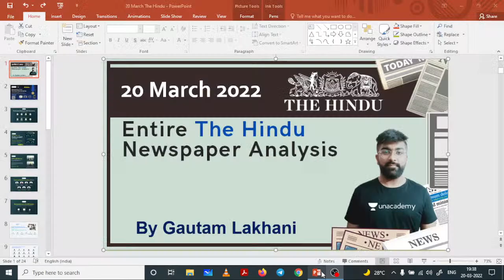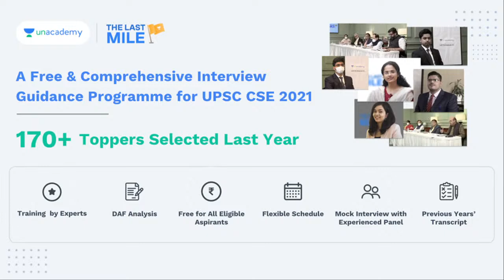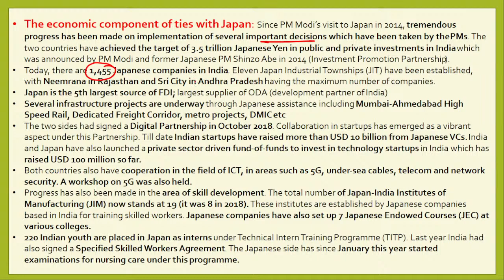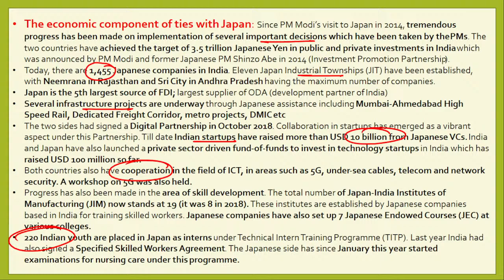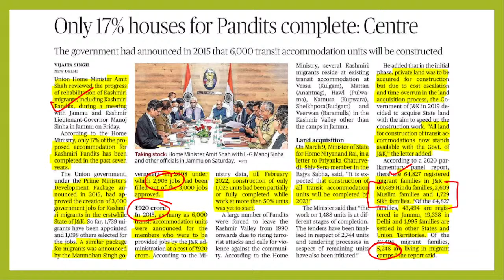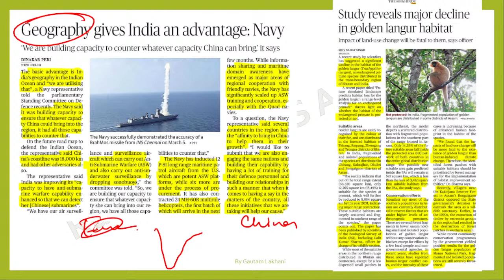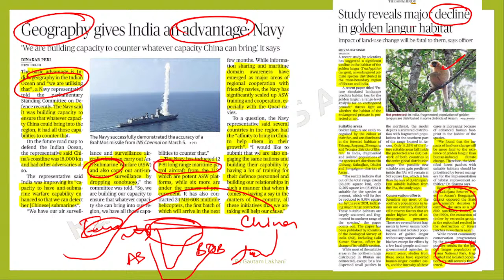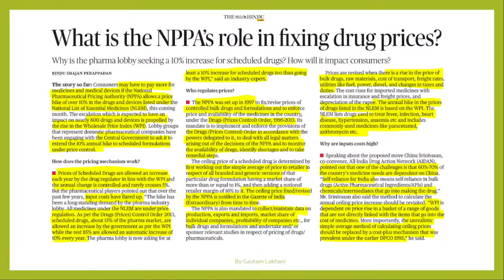20 Mar | India Japan Relations | National Pharmaceutical Pricing Authority | Ukraine | Golden Langur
Subscription Links,

Unacademy Combat, The most competitive, gamified UPSC CSE battle will be held on 12th December, 11:00 AM

Do you have a long-term vision to achieve success? Unacademy brings you new batches starting from 15th December 2021 to edge your exam preparations & help you with your journey.

Mission 2022: Comprehensive Batch Course on GS for UPSC CSE - 15th Dec

Expedition 2022: Comprehensive Batch Course on GS for UPSC CSE  - 15th Dec

Mission 2 Year Batch Course of GS for UPSC CSE 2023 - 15th Dec

Expedition 2 Year Batch Course of GS for UPSC CSE 2023 (English) - 15th Dec